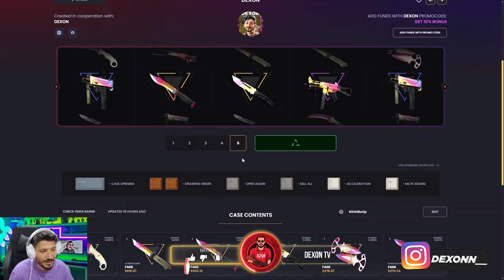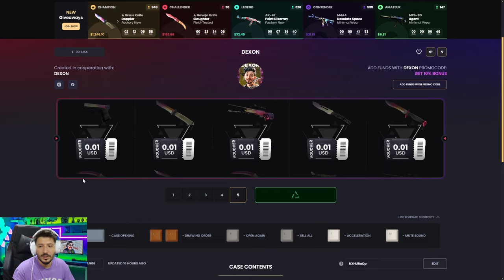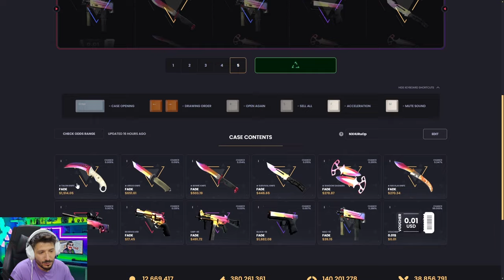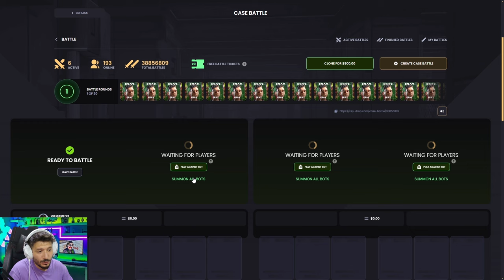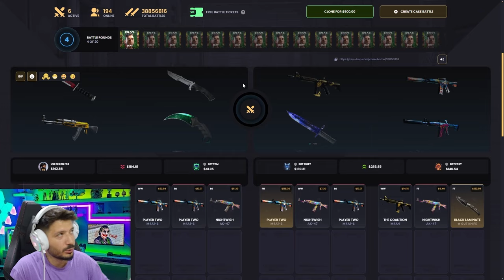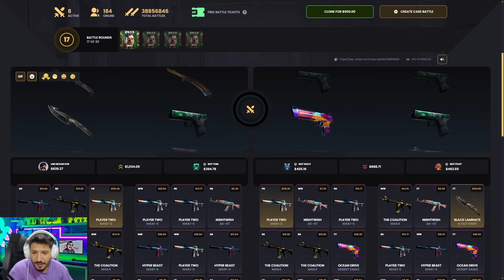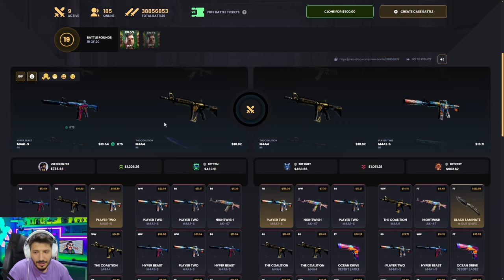SİTEYE DEXON KASASI GELDİ EFSANE KATLADIK Keydrop Promo Code 2024 giveaways